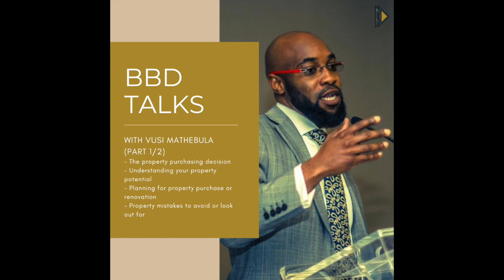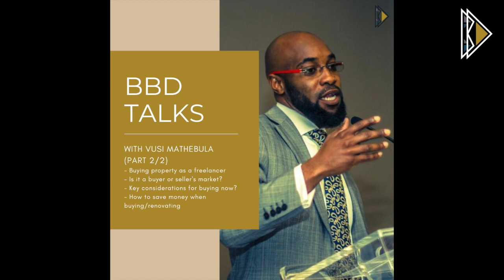How to invest in and renovate homes w/ Vusi Mathebula (Part 1)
***OPEN ME***

Hi BBD family...

A Property Investment, Renovation and Planning conversation with Vusi Mathebula and Buyisiwe Dlamini for Buhle Bendalo Designs.
Vusi is an investment banking lawyer and property investor with 12 years experience specializing in leveraged finance and commercial property finance.